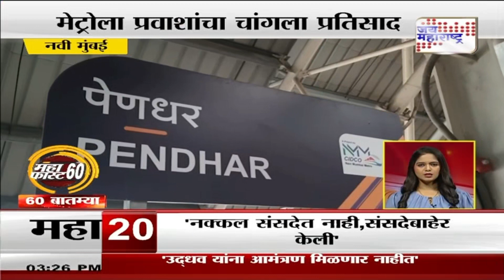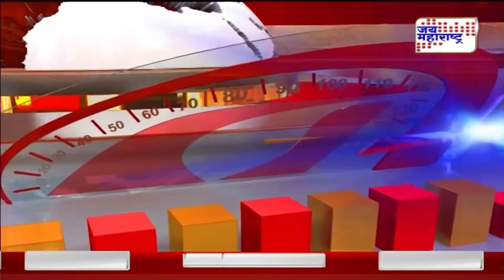Mahafast | महाफास्ट ६०